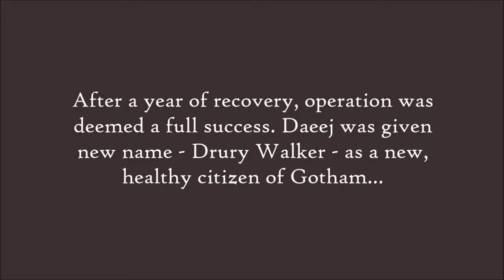Dr Sunshine is dead - Batman AU Animatic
WARNING: Disturbing imagery (depictions of anxiety and mental breakdown), and flashy colors (epilepsy).

Yeah, after two doctors of Arkham Asylum, I decided to give video for one of my favourite 3 Batman Rogues - Killer Moth. As he is mostly underdeveloped joke character, I took him back to his Silver Age roots as anti-Batman, and rewrote him basing on this mere idea. Two biggest changes I included is making him arab-american and changing his mental problems from minor to pretty severe. I also focused on the bat and moth dynamic - darkness and light, predator and pray. I see Daeej as accidental victim of Batman's crusade, who strives for equity by all cost.

...Gosh, this is the longest video I've done on this channel o_o